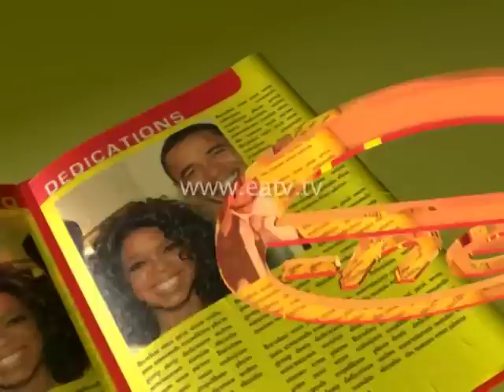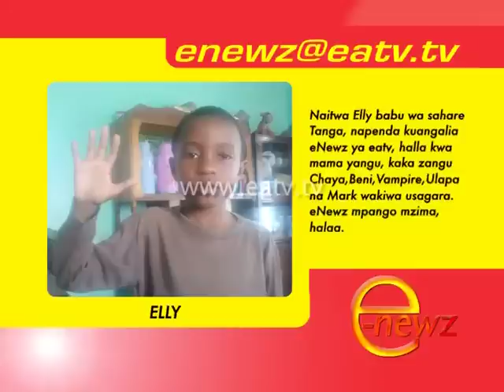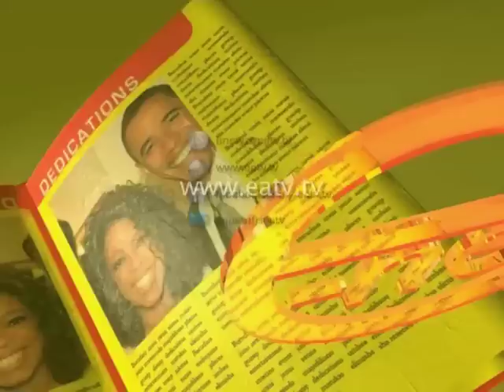E-Newz, 15 Apr 2013